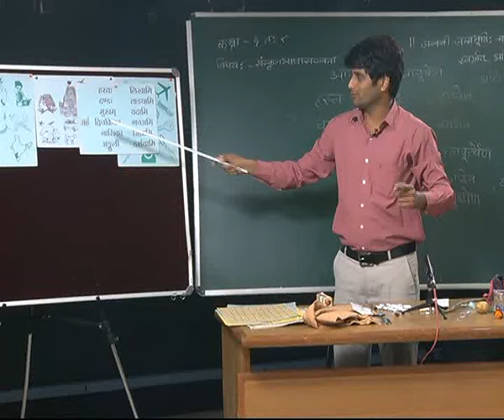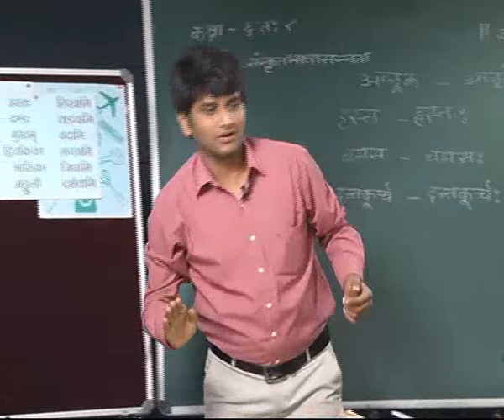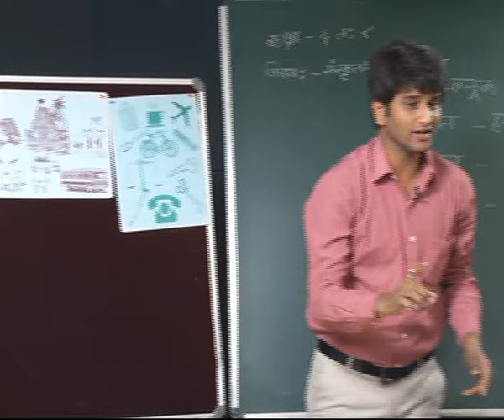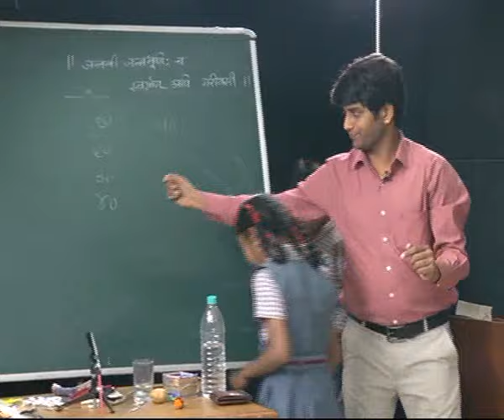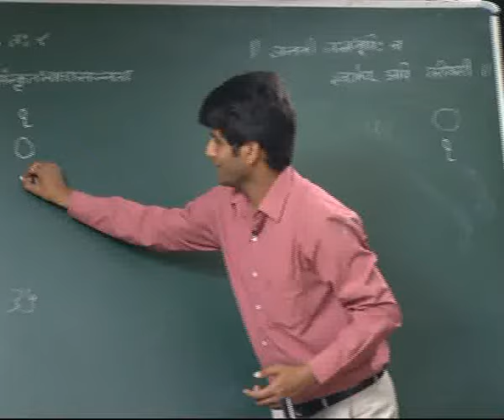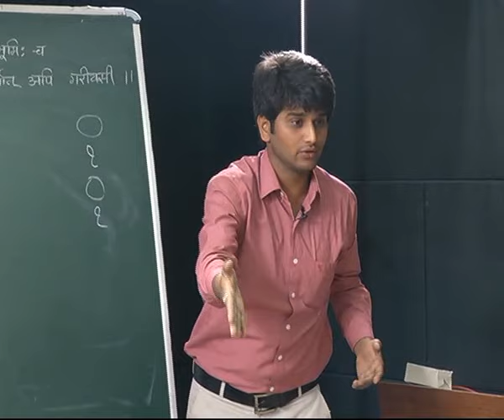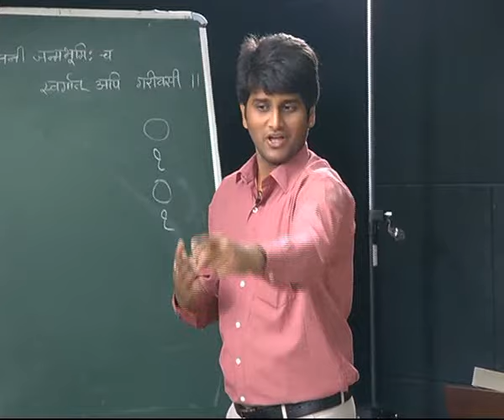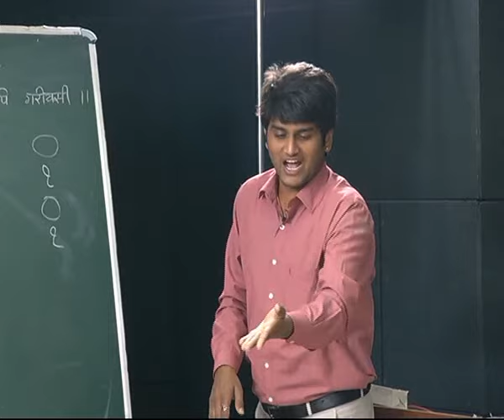2 Learn Sanskrit with Gopal Upadhyay_BISAG lesson for std 6-8@vasant teraiya સંસ્કૃત શીખીએ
સંસ્કૃત શીખવાની આથી સરળ પદ્ધતિ કઇ હોય શકે ? જુવો ગોપાલભાઇ ઉપાધ્યાય કેવી સરળતાથી સંસ્કૃત શીખવી રહ્યા છે. બાઇસેગ પર પ્રસારિત થયેલ આ વિડિયો જોઇને આપણે પણ થોડુંક ભણી લઇએ